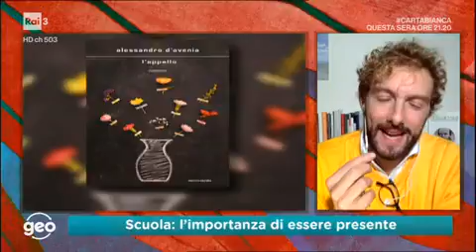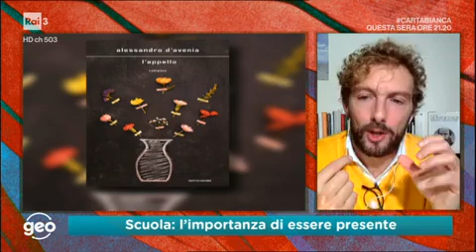L'appello e la rivoluzione della scuola: intervista Geo su Raitre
Intervista ad Alessandro D'Avenia sul suo nuovo romanzo e sulla rivoluzione di cui la scuola ha bisogno durante la trasmissione Geo del 10 novembre 2020 su Raitre